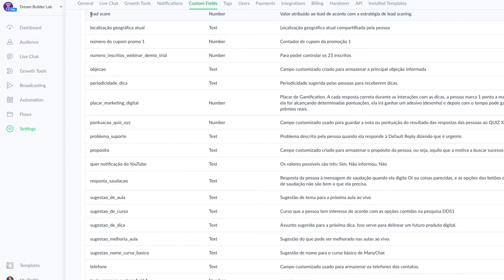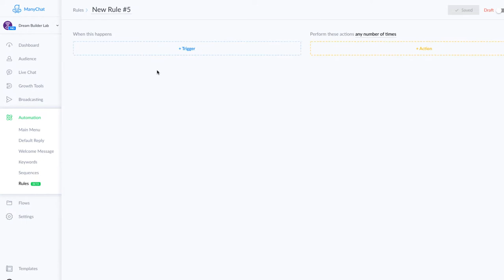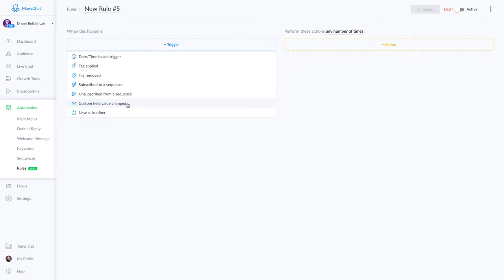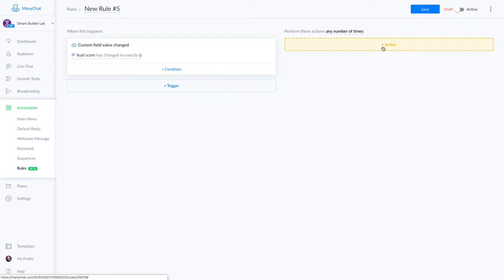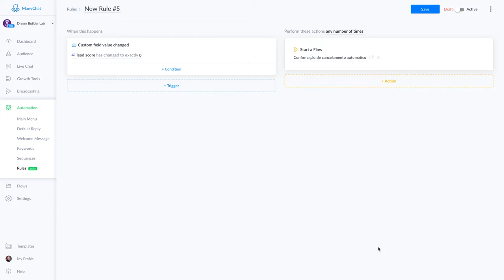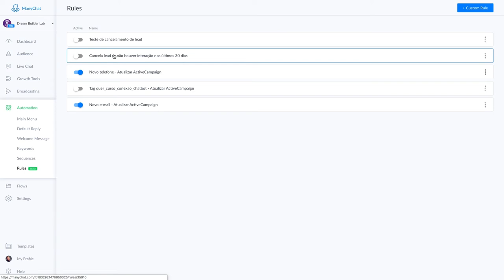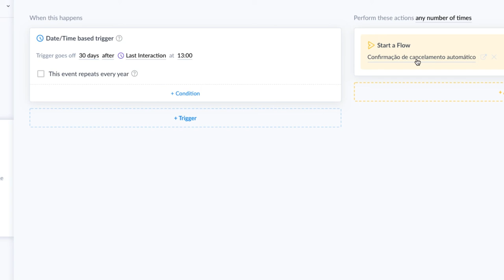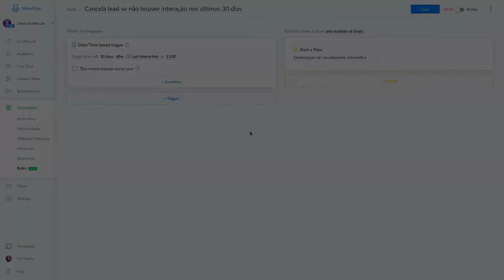Como eliminar leads automaticamente no ManyChat | Tutorial | Chatbots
Descubra nesse tutorial como reduzir automaticamente o tamanho da sua lista de leads dentro do ManyChat.

Você pode definir uma estratégia de lead scoring e configurá-la dentro do ManyChat.

Usando o recurso RULES (regras) do Manychat, você deixará ele próprio cuidando do tamanho da sua lista.

Assim você manterá ativos apenas os leads engajados e pagará menos no plano PRO do ManyChat.

Comente aqui embaixo qual será a sua estratégia de lead scoring dentro do ManyChat.

PS2: Para receber dicas de Marketing Digital diretamente no celular, acesse o nosso assistente virtual